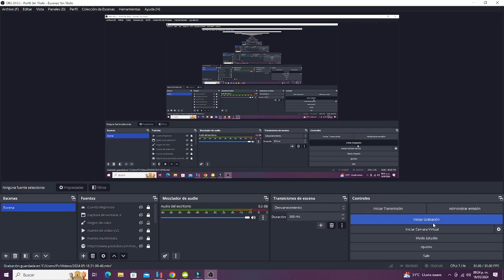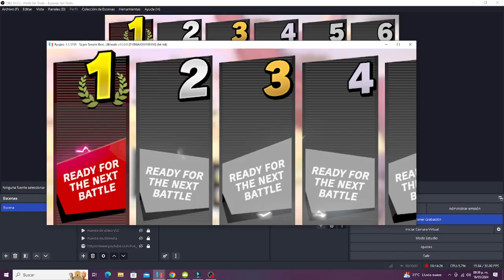Super Smash Bros Ultimate - Stock Battle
Puedes Ver especial de Mi Cumpleaños (Vol. 2)